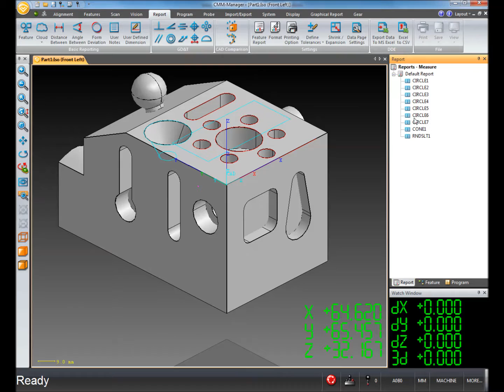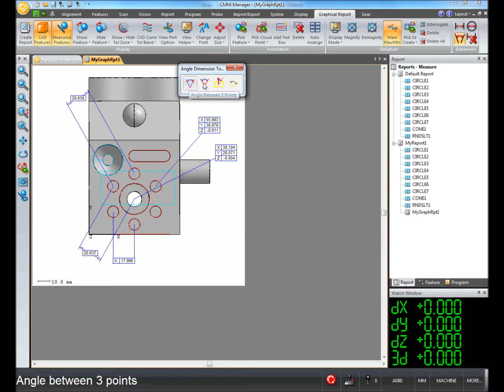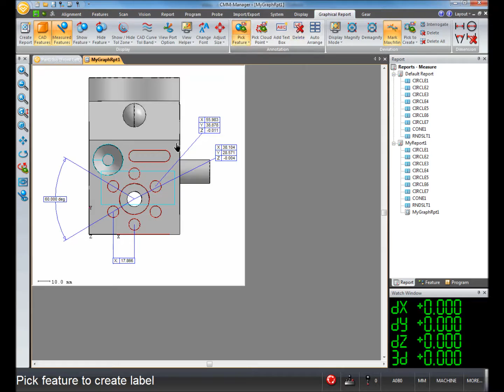Graphical Report with Dimension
Use the Dimension Ribbon Group in the Graphical Report Ribbon Tab to add Distance, Angle, and Size & Position dimensions to a graphical report.